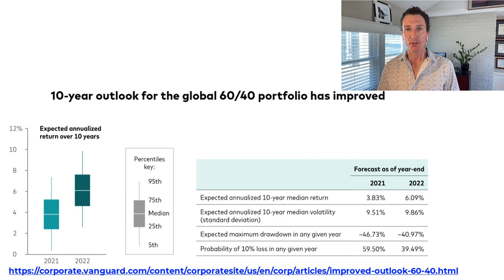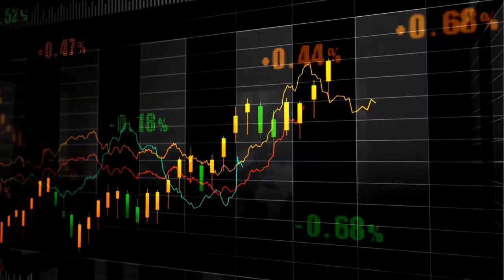Understanding the 4% Rule and Safe Withdrawal Rates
The 4% rule has become a standard used by many investors to determine the amount they can safely withdrawal in retirement. But most don't know where it came from, the assumptions used for it and how safe withdrawal rates can be impacted by the many factors we deal with as investors. In this episode we take a deep dive into the 4% rule and the concept of safe withdrawal rates and look at the answers to those questions.

01:37 - what is a safe withdrawal rate?
02:47 - what is the 4% rule and where did it come from?
05:13 - the assumptions used in the 4% rule safe withdrawal rate calculation
08:06 - how taxes impact safe withdrawal rates
09:28 - the pros and cons of rules of thumb like the 4% rule
11:22 - why can't investors withdraw more than 4% if the stock market returns 10% over time?
17:29 - how to handle return assumptions when calculating a safe withdrawal rate
21:57 - how often are withdrawal rates revisited during retirement based on actual outcomes?
28:16 - summary of episode

Learning how to be a financial planner is one thing. Doing it is another. Follow along with new financial planners Jack Forehand (@practicalquant) and Justin Carbonneau (@jjcarbonneau) as experienced veteran Matt Zeigler (@cultishcreative) helps them navigate the complex world of financial planning and learn about the most important topics that impact all of our financial futures. From investments to retirement to college planning to estate planning to insurance and beyond, we will cover the major financial planning issues that impact all of our lives and will provide a framework to help investors tackle them. We hope you will join us on our learning journey.